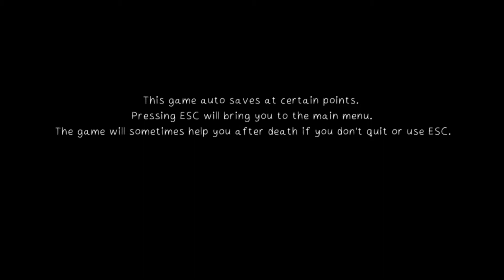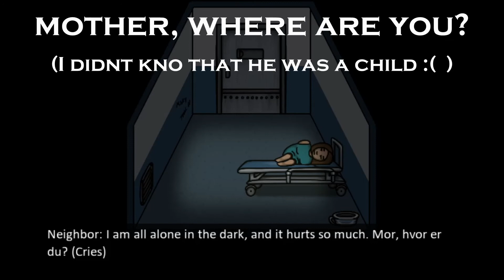the staff here are doosh bags - the ER patient typhon (episode 1)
Remember that the next episode was played before this as a demo so it will be different.